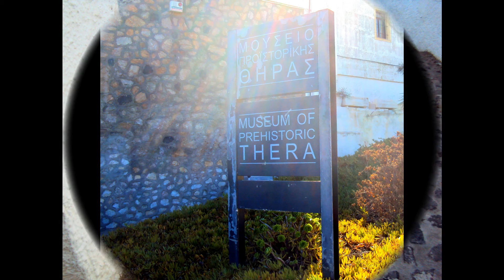Santorin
Ирина Тимошина «Санторин», «Ослики Санторина», «Белые города Санторина», фото Ирины Тимошиной и из интернета, музыка (греческие танцы зейбекико, сиртаки и красивая игра на скрипке) найдена в интернете